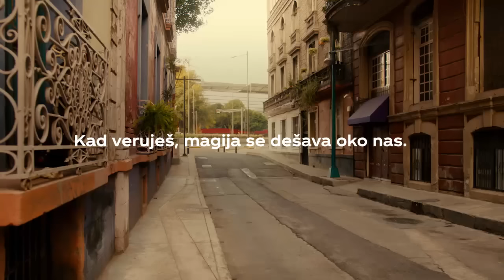Kad veruješ, magija se dešava!